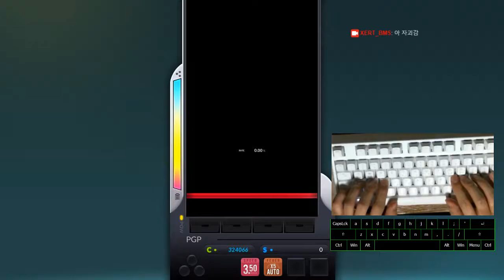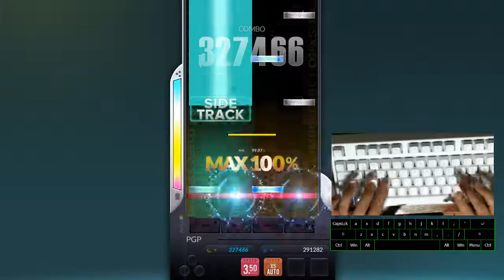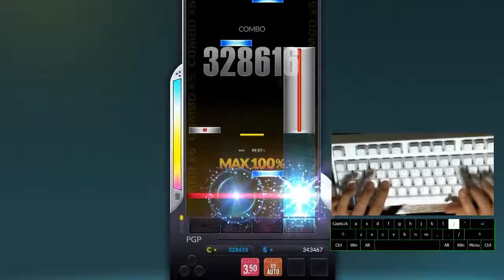SQUEEZE - 4B SC 99.97% (-2)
player: 뇽뇽뇽뇽뇽뇽뇽뇽(ps_xert)
keyboard: vortex type s - brown switch